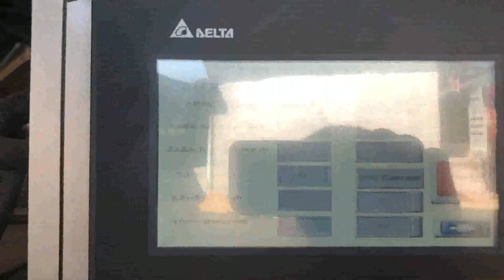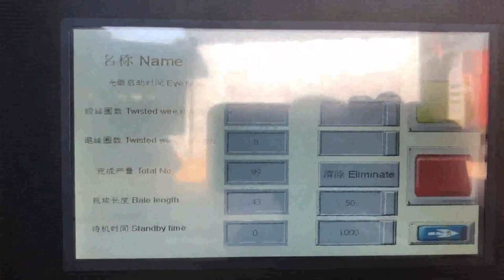press for waste paper in ludhiana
Hydraulic Baling Press in Ludhiana Slovakia, Manufacturers Japan, Find Hydraulic Baling Press manufacturers, Hydraulic Baling Press suppliers, exporters, wholesalers and distributors in Ludhiana Punjab India, List of Hydraulic Baling Press selling companies from Ludhiana with catalogs, phone numbers, addresses prices for Hydraulic Baling Press. Baling And Bundling Press Macedonia, Manufacturer from Tajikistan, G. S. Textile Corporation, Baling And Bundling Press, Manufacturer of hydraulic pet bottle baling press machine, PET FLAKES and PET BOTTLE BAIL PRESS MACHINE from Ludhiana Scrap Baling Press in Mandi Gobindgarh Barbados, Punjab Czech, Our most of the baling machines are installed in Mandi Gobindgarh and Ludhiana. We have installed scrap baling press for metal, paper, plastic scrap in Mandi Gobindgarh, Ludhiana, Amritsar, Jalandhar, Dera Bassi, Khanna, Sahnewal, Ismialpur and Chandigarh. Find here Hydraulic Baling Press, suppliers, manufacturers, wholesalers, traders with Hydraulic Baling Press prices for buying. Iron Press Dealers in Ludhiana Italy, Grotal.com Angola, Search by Business, Product or Service., Iron Press Dealers in Ludhiana Click to get related links waste press machine Bangladesh, waste press machine Suppliers Antigua and Barbuda, A wide variety of waste press machine options are available to you, There are 33,556 suppliers who sells waste press machine on Alibaba.com, mainly located in Asia. The top countries of suppliers are Austria, China, and India, from which the percentage of waste press, Waste Shredder in Ludhiana Finland, France, Business listings of Waste Shredder manufacturers, suppliers and exporters in Ludhiana, ,, Punjab along with their contact details address. Find here Waste Shredder suppliers, manufacturers, wholesalers, traders with Waste Shredder prices for buying. Paper Board Dealers in Ludhiana UK, Grotal.com Costa Rica, Paper Board Dealers in Ludhiana Click to get related links., Manufacturers in Faridabad; Corrugated Paper Board Manufacturers in Dehradun; Corrugated Paper Board Manufacturers near me; Paper Press Board Manufacturers in Kurukshetra, Waste Paper Dealers in Naraingarh; Paper Waste Dealers near me; Malhotra Scrap and Paper Waste Dealer near, Printing Paper in Ludhiana Ireland, Manufacturers and Denmark, Find Printing Paper manufacturers, Printing Paper suppliers, exporters, wholesalers and distributors in Ludhiana Punjab India, List of Printing Paper selling companies from Ludhiana with catalogs, phone numbers, addresses prices for Printing Paper. briquette press products for sale India, eBay South Africa, When waste products such as paper are compressed into bricks, they burn more slowly, meaning your heat will last longer. Whether you want a briquette press for at home or your office, they can be a fun and easy way to reduce your fuel consumption and provide you with the heat you need all winter long. Types of briquette press machines Waste Paper Germany, Recycled Paper Malawi, Get information on waste paper, recycled paper, waste paper scrap, paper waste and contact verified waste paper suppliers, wholesaler dealers exporters. Visit Now. Ludhiana kesari Trinidad and Tobago, Hindi News Mexico, 2020, 3, 21Hindi news, , Hindi Samachar, Breaking India News in Hindi, Get India news today about current affairs, sports, politics, business, cricket, film and Entertainment at PunjabKesari.in ,,,, , Paper Balers at Best Price in India Paper Baling Press, Paper Baling Press manufacturer in Coimbatore, Tamilnadu, India. Bale weight 10 to 30 kgs Vertical paper baling presses are specially designed to help you take control of your daily recycling of waste paper, card, carton boxes and plastics. Find here Shredding Machine suppliers, manufacturers, wholesalers, traders